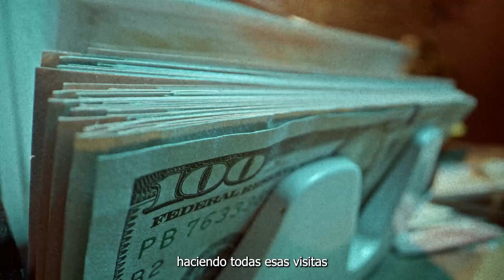Todo Sobre La Visa Waiver (E.S.T.A)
Estamos comprometidos con los sueños de nuestros clientes.

Somos Abogados de Inmigración y brindamos servicios legales de primer nivel a profesionales y empresarios que buscan conseguir un visado de Inversión, de trabajo o por sus habilidades especiales en Estados Unidos.

Nuestro equipo opera desde la ciudad de Houston, con el compromiso de brindarte el soporte y acompañamiento para llevar a cabo su proyecto de vida en Estados Unidos, ya sea como inversionista, estudiante, profesional o artista.

Visítanos en nuestra página web y descubre qué tipo de visa se adapta a tu perfil

Subimos contenido todos los lunes y jueves.